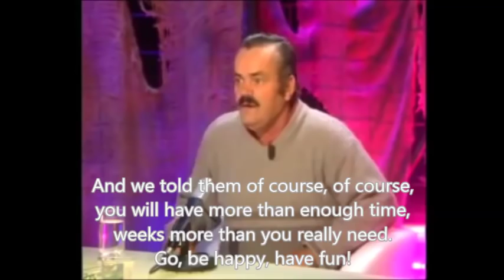ArcheAge - Rare Scapes Interview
ArcheAge - Scapes discusses recent events.